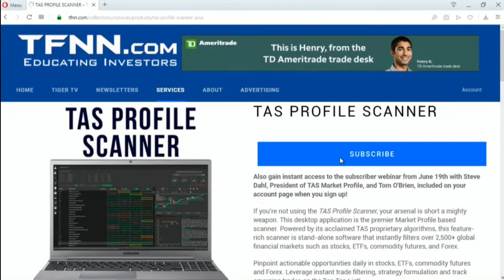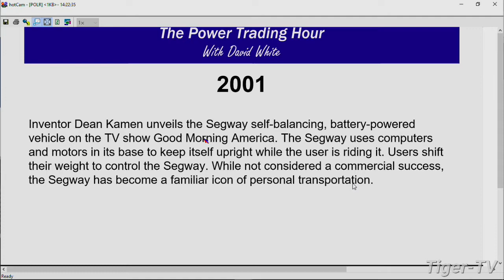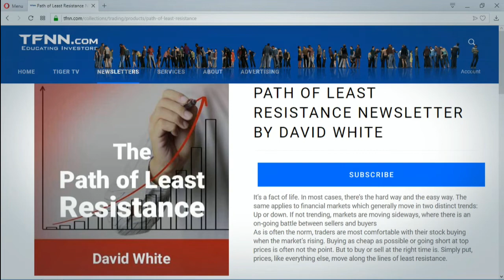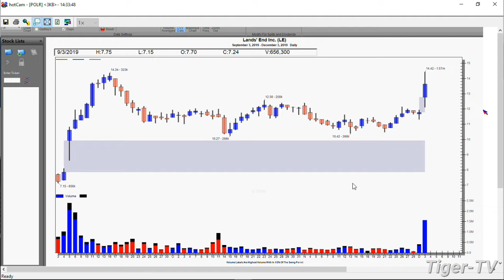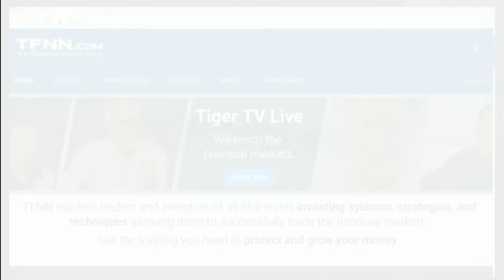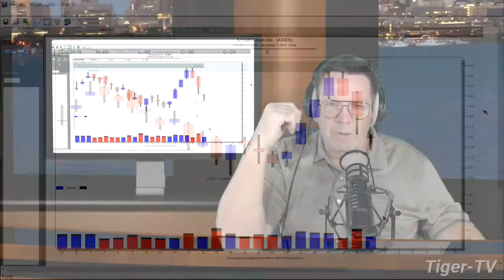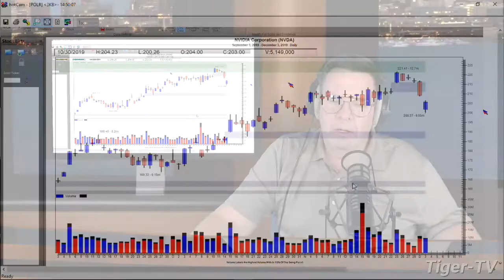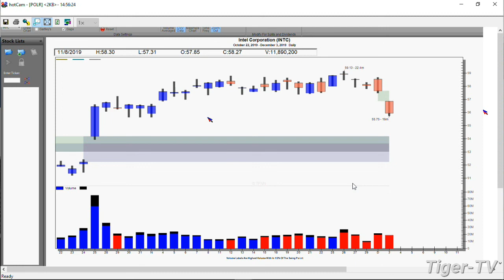December 3rd The Power Trading Hour with David White on TFNN - 2019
Every Trading Day at 2PM EST to catch David White, LIVE, as he hosts The Power Trading Hour, here on TFNN!